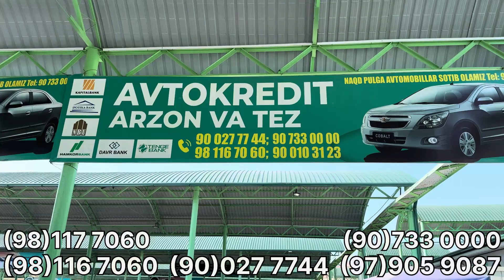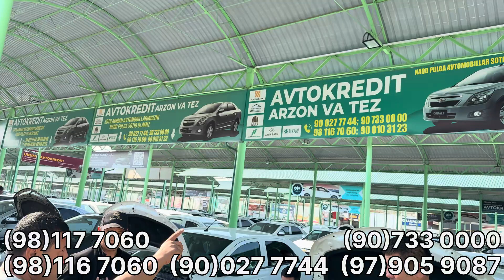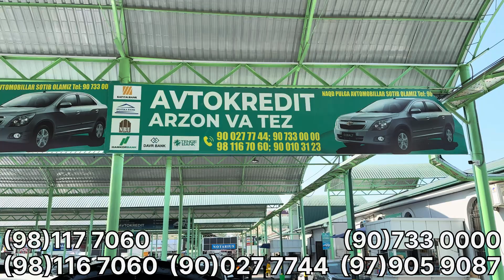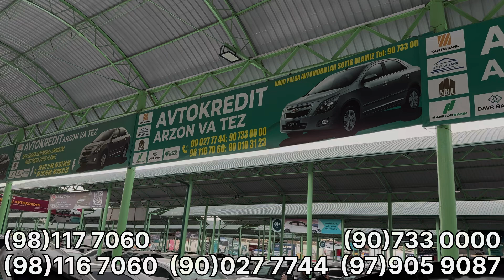SHAVKAT AKADAN AKSIYADAGI COBALT VA JENTRALAR. SERGELI MOSHINA BOZORI NARXLARI 2024